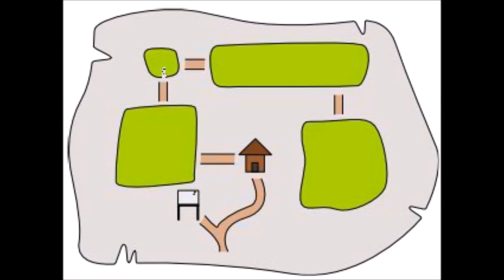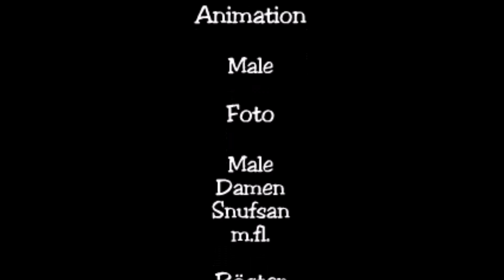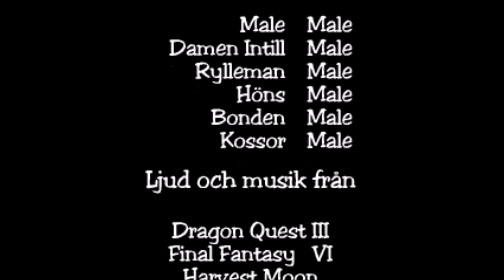Den Onda Gula Kristallen 3 – Bondgården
Male har tappat bort sina dadlar och våra hjältar måste därför vända sig till Bonden för att få nya pengar till mat. Alla jobb är tyvärr upptagna, utom ett...

Detta är första delen i en liten skojig serie som undertecknad tillverkar helt och hållet för sitt eget höga nöjes skull. Den innehåller varken snusk eller svordomar. Du har blivit varnad.

Musik och ljudeffekter kommer från diverse spel. Resten, såsom grafik och manus, tillhör oavkortat Male.